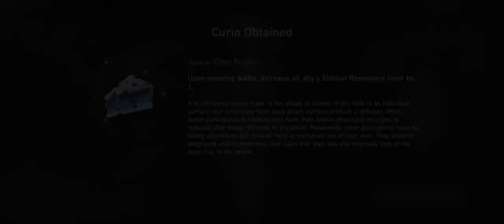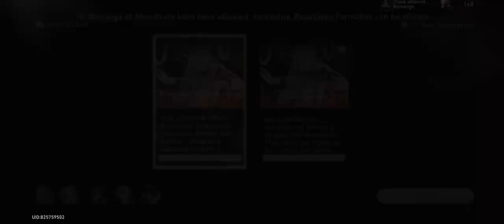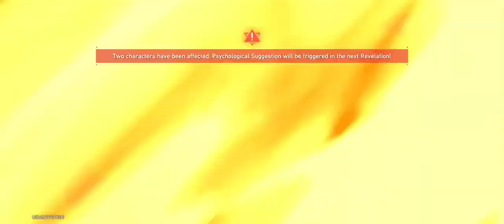Simulated Universe World 5 | Path Abudance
Equilibrium 2
Fire MC - Level 50
- Lightcone :Amber - Level 50
- Relic: Knight of Purity Palace

Bailu - Level 50
- Lightcone: Quid Pro Quo - Level 50
- Relic: Passerby of Wandering Cloud

Welt Yang - Level 50
- Lightcone: Resolution Shines As Pearls of Sweat - Level 50
- Relic: Wastelander of Banditry Desert

Yanqing - Level 50
- Lightcone: Swordplay - Level 50
- Relic: Hunter of Glacial Forest
Gacha follow-up Atk Yanqing